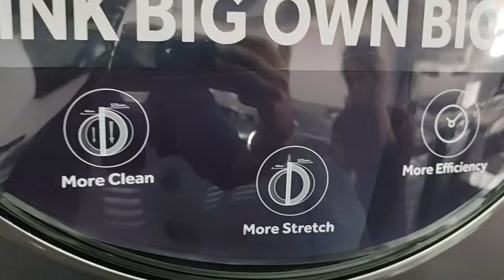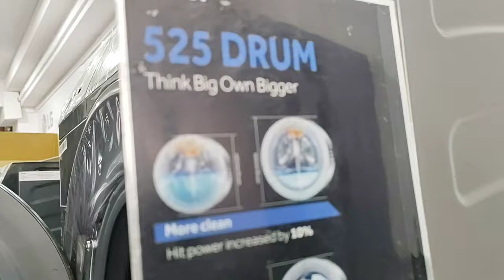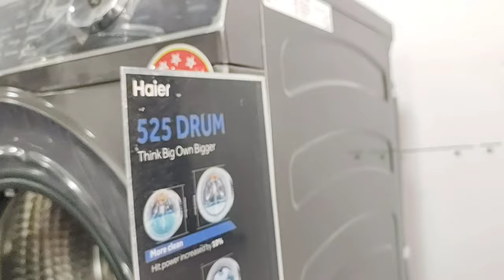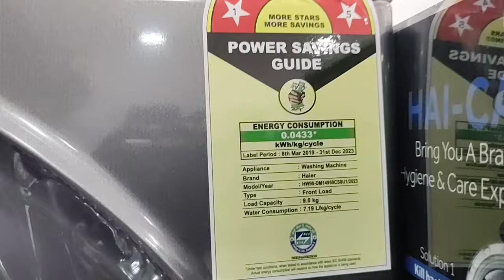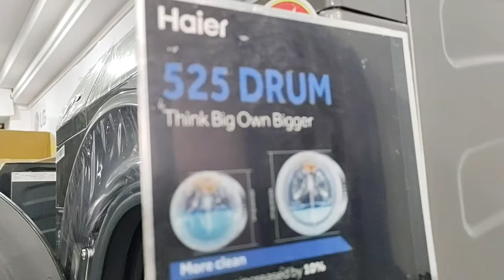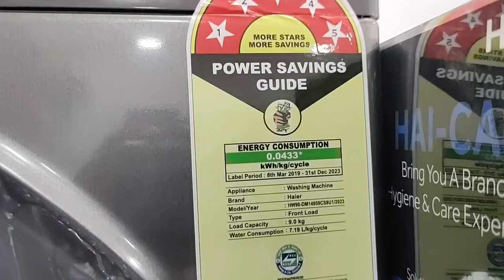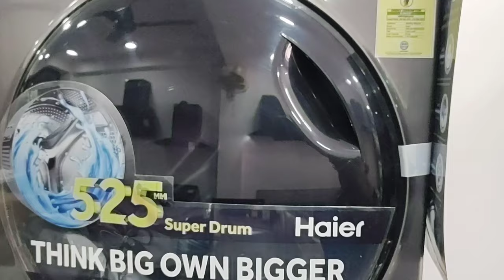Haier 9 Kg Front Load Fully Automatic Washing Machine HW90-DM14959CS8U1 Demo Unboxing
9 Kg, front-load fully Fully Automatic Washing Machine, Lifetime Warranty On Direct Motion Motor
HW90-DM14959CS8U1